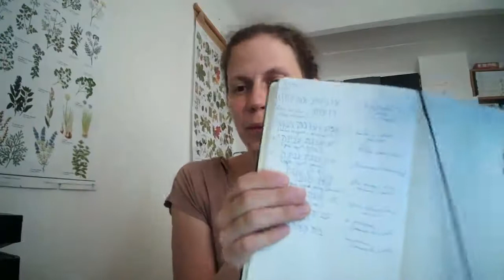Gold List jasně, stručně, výstižně